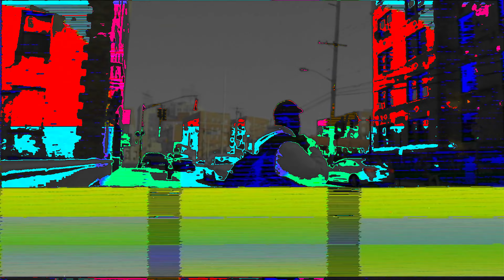Papo2oo4 - Syrian Chicken (Official Video) Prod. By Subjxct 5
SYRIAN CHICKEN OFFICIAL VIDEO SHOT/EDITED BY SHIZZINSHOTZ